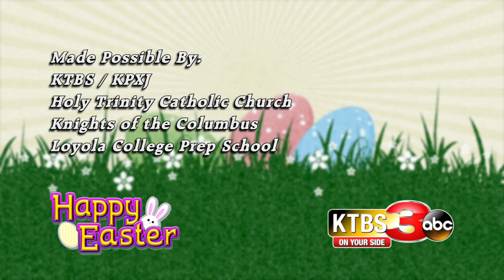Easter Baskets 2018